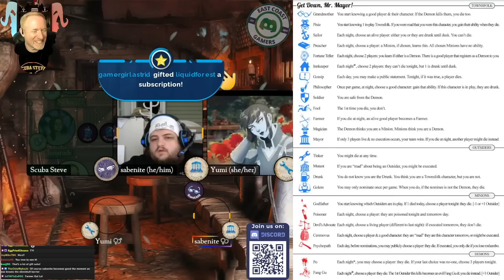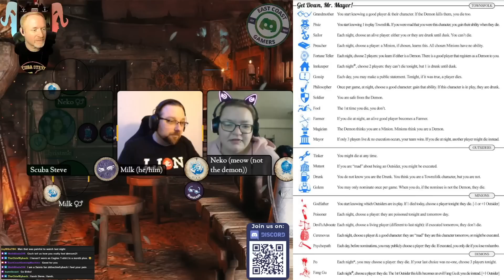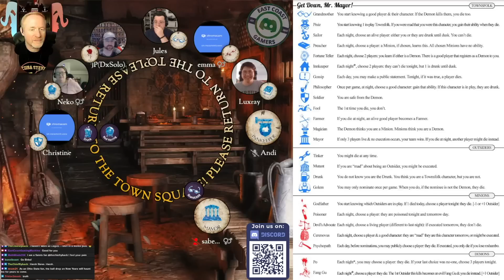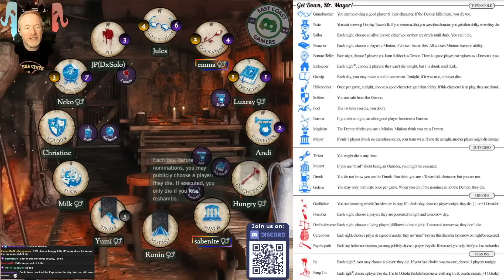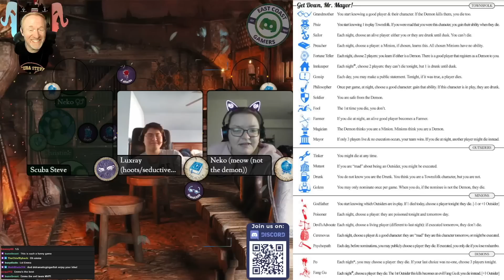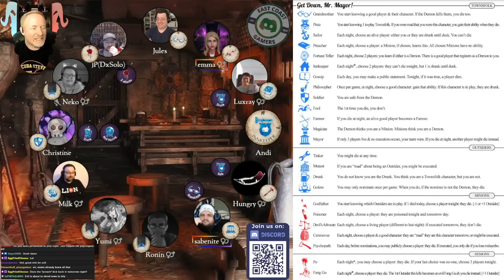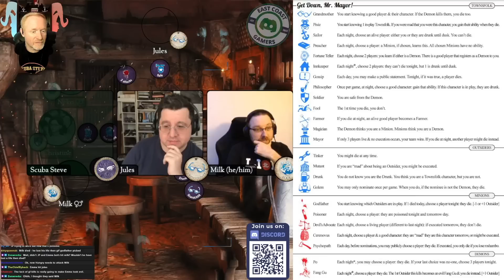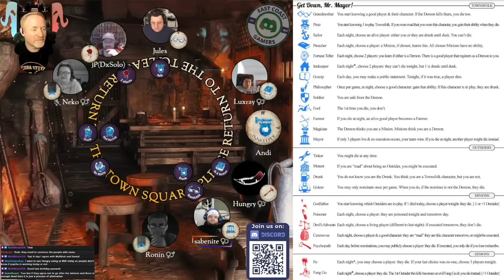Blood on the Clocktower - Mayor Hunting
This script is called 'Get Down Mr. Mayor', and I hope you will see why it is so aptly named!
Please enjoy today's episode and don't forget to Lycansubscribe!